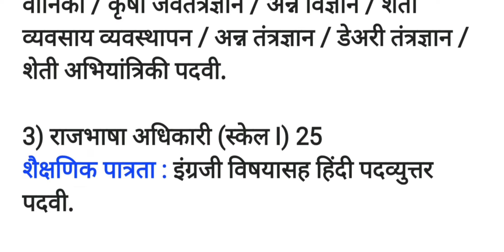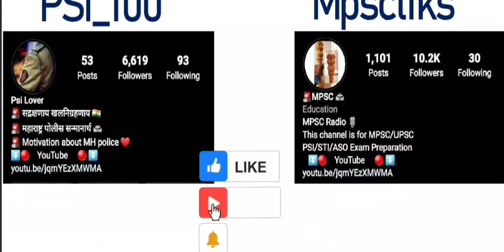सरकारी बँकांमध्ये बंपर भरती ; त्वरित अर्ज करा, चांगला पगार मिळेल | IBPS SO Recruitment 2022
IBPS SO Recruitment 2022 सरकारी बँकांमध्ये नोकरी करू इच्छिणारे उमेदवारांसाठी एक खुशखबर आहे. इन्स्टिट्यूट ऑफ बँकिंग पर्सोनेल सिलेक्शन (IBPS) मार्फत विविध पदांसाठी मोठी भरती निघाली आहे. यासाठीची अधिसूचना जारी करण्यात आलेली आहे. पदांनुसार पात्र उमेदवार ibps.in वर जाऊन ऑनलाईन पद्धतीने नोंदणी सुरू शकतात. अर्ज सादर करण्याची अंतिम तारीख 21 नोव्हेंबर 2022 आहे.

official website / अधिकृत संकेतस्थळ

सरकारी बँकांमध्ये बंपर भरती ; त्वरित अर्ज करा, चांगला पगार मिळेल
 | IBPS SO Recruitment 2022

धन्यवाद !

Follow
Follow
Follow

🚨 महाराष्ट्र पोलीस 🚔
🚨 रुबाब खाकीचा 👮

Follow -- #@_Psi_100
Follow -- #@_Psi_100
Follow -- #@_Psi_100